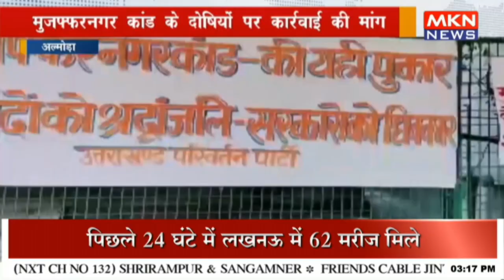मुजफ्फरनगर कांड के दोषियों पर कार्रवाई की मांग